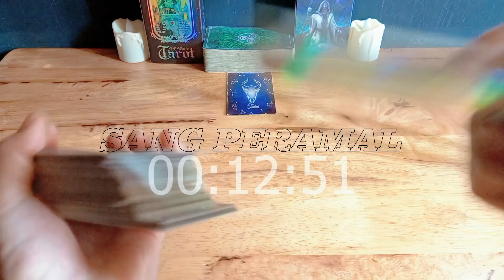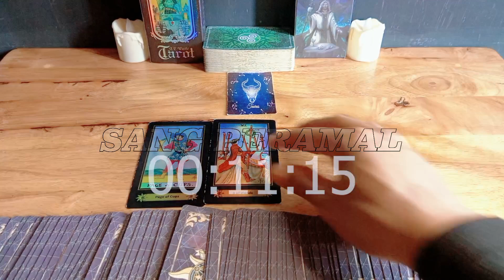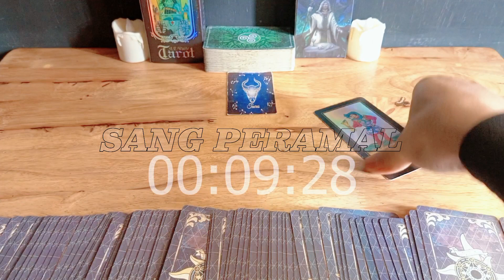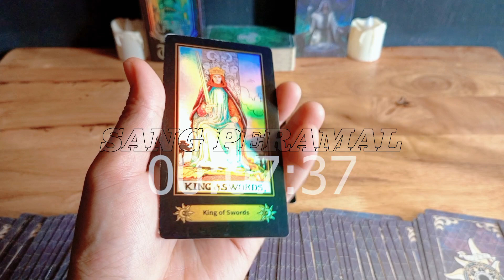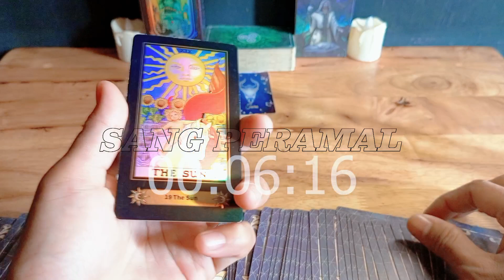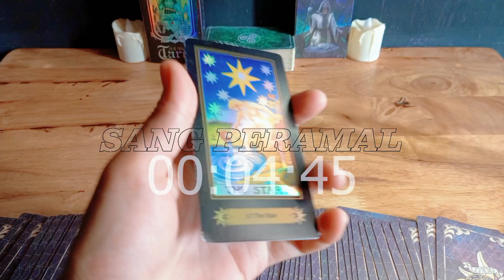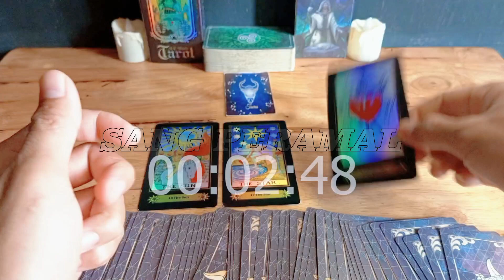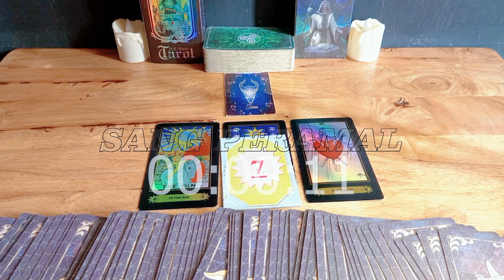RAMALAN ZODIAK TAURUS HARI INI‼️BERSABARLAH SEBENTAR LAGI KESUKSESAN BESAR BERHASIL KAMU GENGGAM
Ramalan Zodiak Taurus Hari ini Bulan November Tahun 2023

Ramalan Zodiak hari ini,untuk temen-temen yang memiliki zodiak TAURUS jangan lewatkan readingan energi kamu hari ini ya..